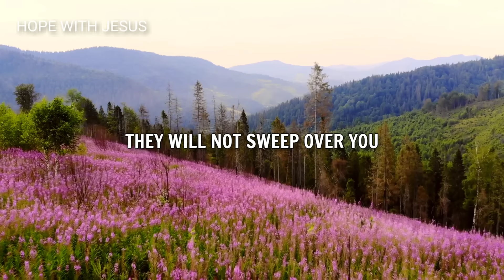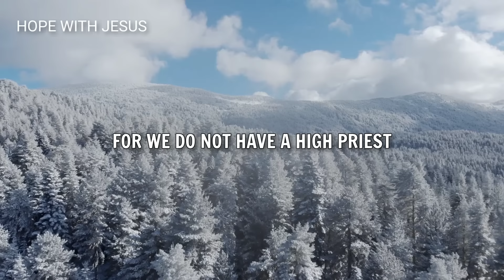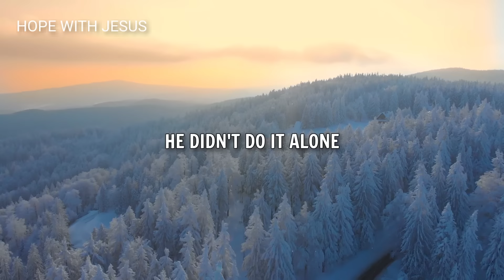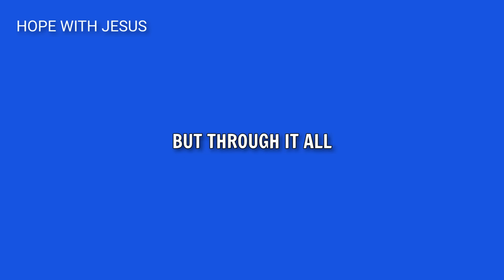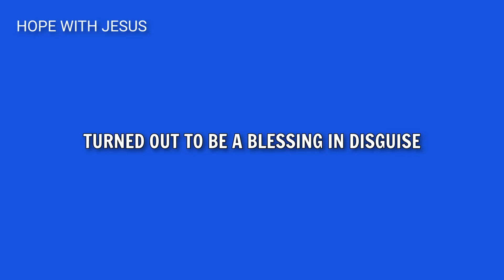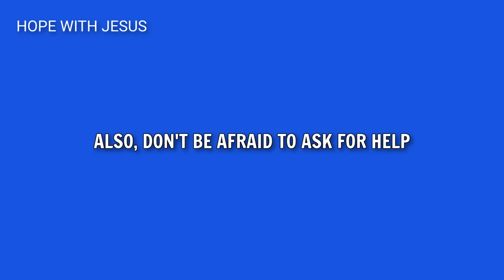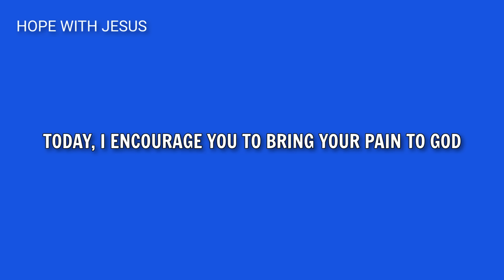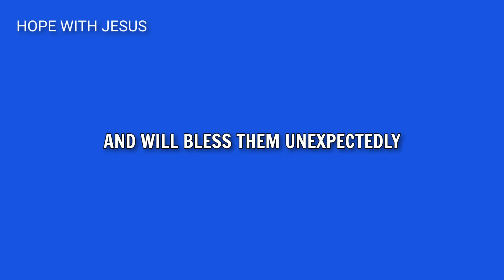Don’t Isolate Yourself! God Knows Your Pain. He Will Make a Way and Bless You Unexpectedly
Feeling isolated and in pain? God knows your struggles and will make a way for you.

Join us in this uplifting message to find hope, trust, and unexpected blessings. Don’t isolate yourself! God is with you.

Surrender All Your Burdens to God. Let Him Heal You and Wash Away Your Pain and Suffering